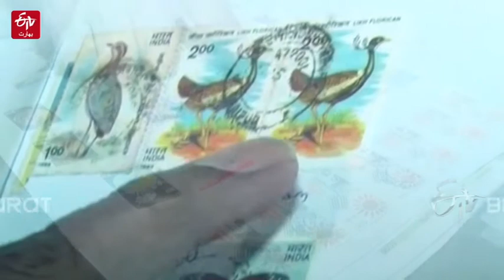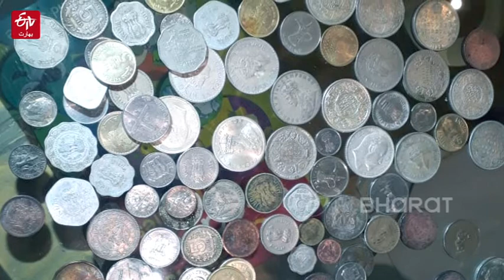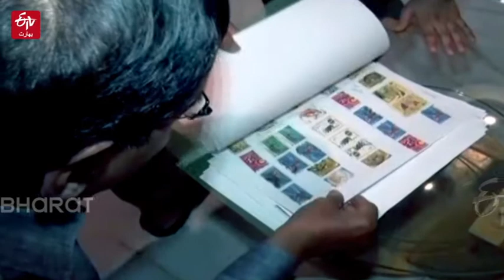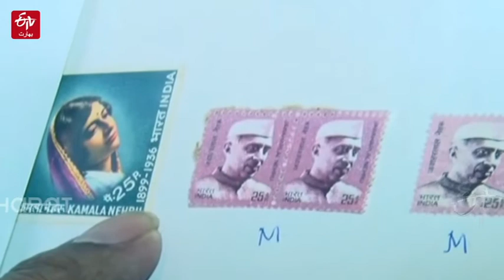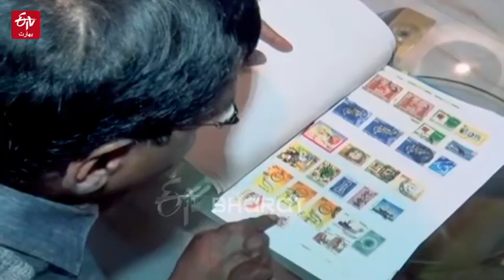Unique hobby of a doctor | Coin Collector | ETV Bharat Jammu and Kashmir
'عجیب لطف تھا موبائل نے چھین لیا،کبھی خطوں سے بجھتی تھی انتظار کی پیاس۔ شاعر عابد عقیل کا یہ شعر زندگی کو بخوبی بیاں کرتا ہے۔ ڈاکٹر جی کے اگروال کے جذبے کو دیکھ کر ایسا لگتا ہے کہ یہ شعر انہی کے لیے ہے۔ ، لیکن اپنے شوق کی وجہ سے ، آج ان کے پاس باغ میں نایاب پودے ہیں۔ سکوں اور ڈاک ٹکٹوں کا بھی اچھا ذخیرہ ہے۔